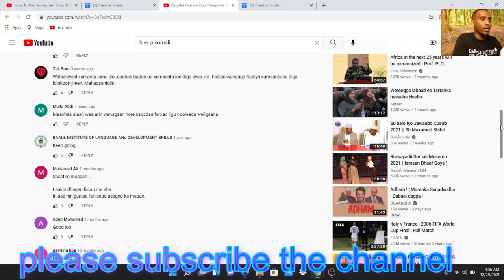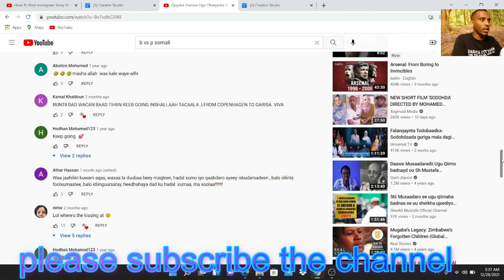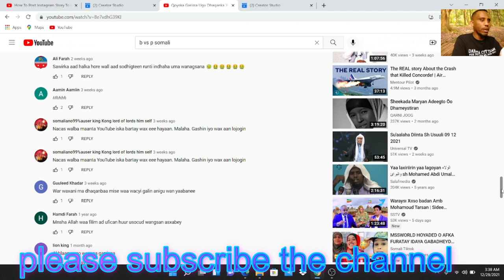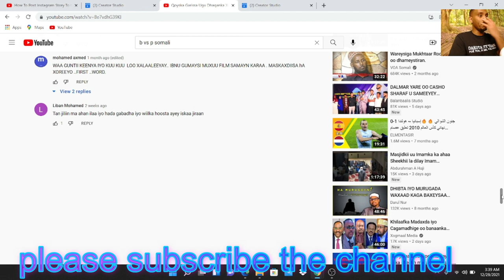dhaqan xumo tan ka wayni ma jirto--bal qoladaan ila arka dhanqan xumadooda